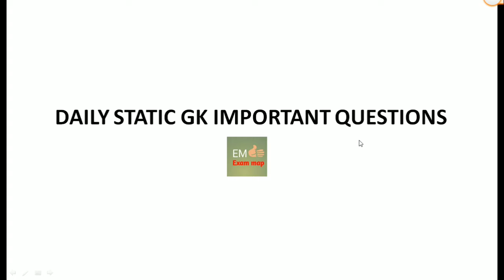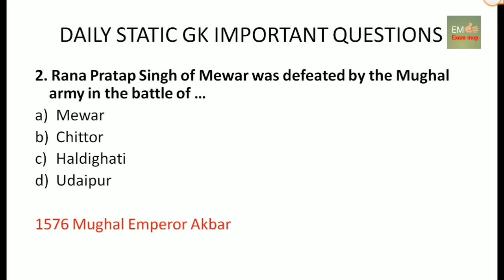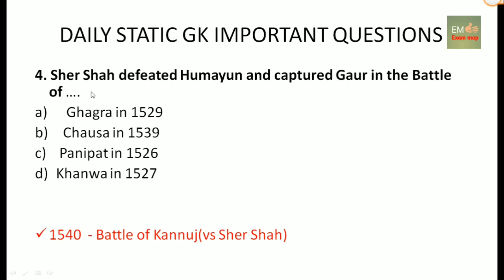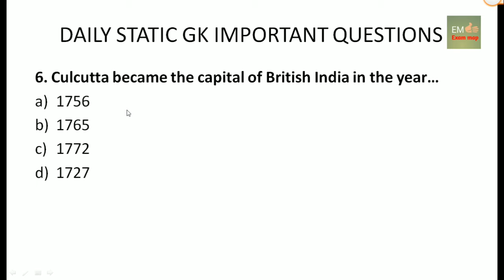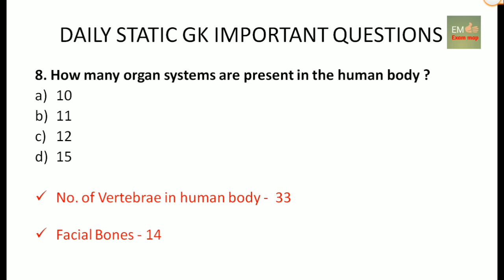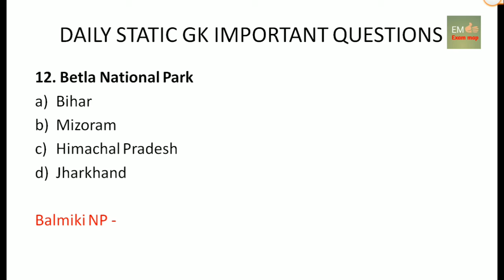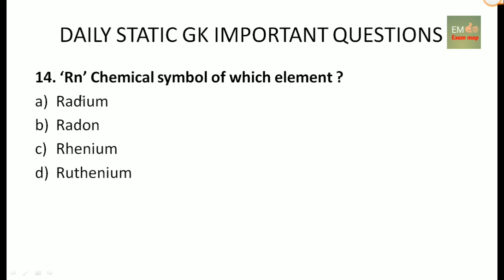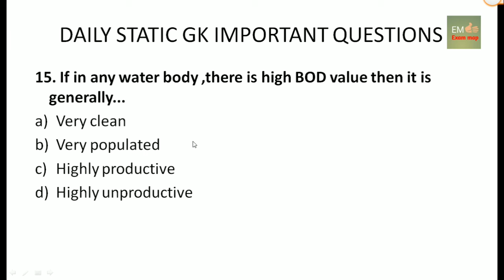Most Expected Question For RRB NTPC/Group-D | Static GK | General Knowledge For Railway | Exam Map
Iss baar nahi to phir kabhi nahi